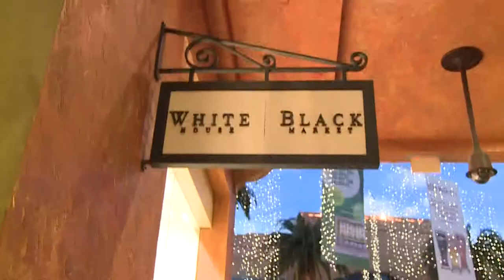Atlantic City Alliance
After weeks of 'work', the ladies return to Atlantic City to 'play' a little... but not before Adriana and the Atlantic City Alliance take them on one of the most breathtaking, scenic workouts in the entire country.  It's Mission Makeover -- Atlantic City style!!